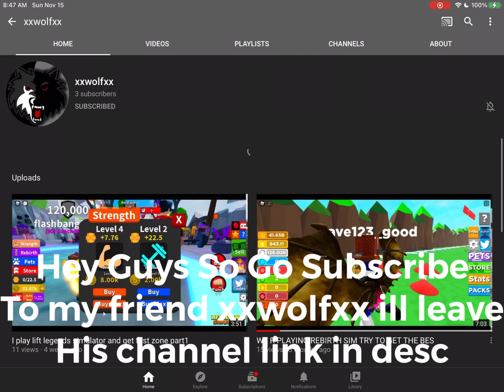Subscribe To My Friend